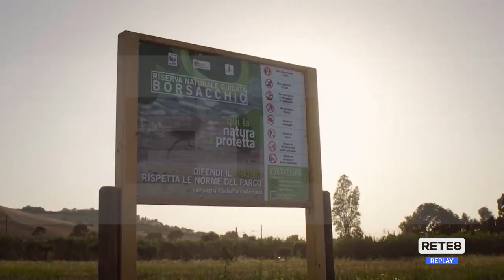Roseto - Battaglia sulla riserva del Borsacchio